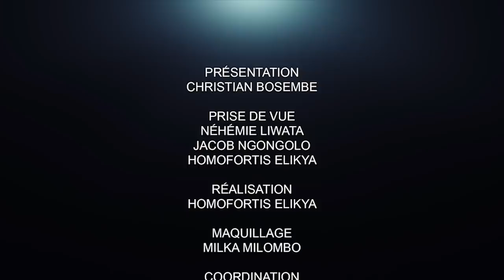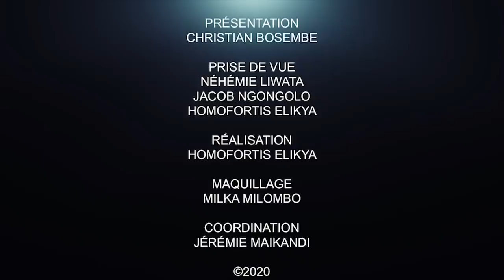CRITIK INFO 25.05.2020 MAMBA AUX ARRÊTS:C'EST QUOI LA FLAGRANCE, ÉTAT DE DROIT OU ÉTAT D'ARBITRAIRE?